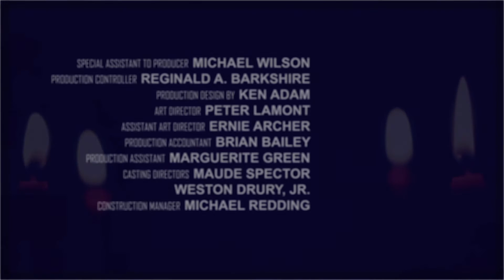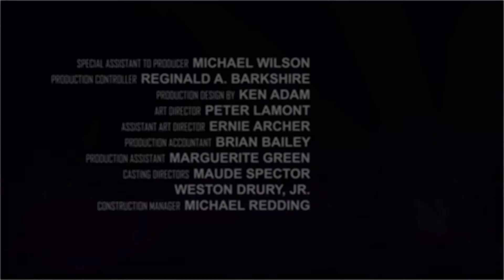The Spy Who Loved Me - Credits (Fan-Made)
This is a fan-made credit sequence I did to start teaching myself how to use Adobe After Effects CC.  It is a not-for-profit portfolio piece.  I claim no rights to the song, the footage used at the end of the piece, or to the character 007.

I'm just a really big fan.

CREDITS:

The character of James Bond (aka 007) is the product of its writer, Ian Fleming, his estate, and the Broccoli family in conjunction with EON Productions.

The song "Nobody Does It Better" was produced for the film "The Spy Who Loved Me."  It was composed by Marvin Hamlisch, lyrics by Carole Bayer Sager, and performed by Nina Ragones.

The footage at the end of the credits is from the original film, "The Spy Who Loved Me," and definitely not a product of my own manufacturing.

Hope you enjoy this fan-made piece.  Cheers!